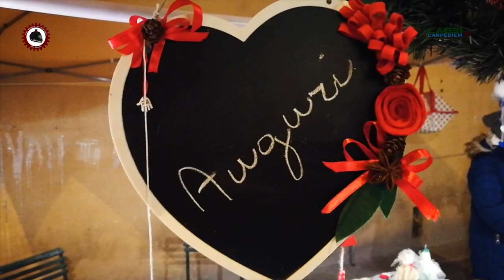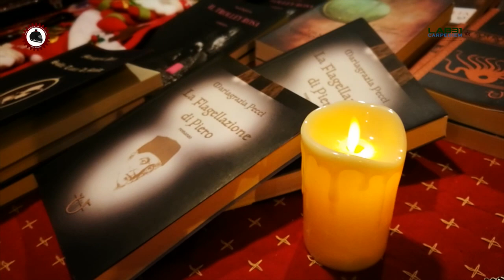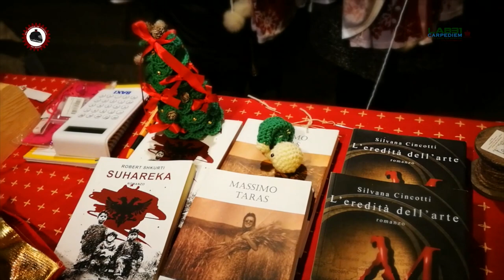auguri da twowheelsintuscany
Con i miei più sinceri AUGURI di BUON NATALE 2017
David Mosconi